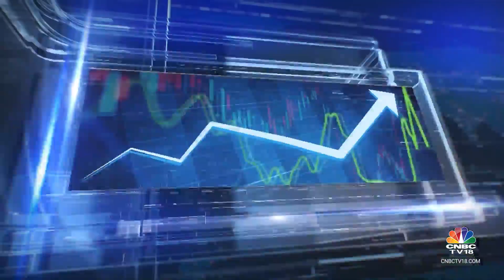What Are Key Market Events & Cues To Watch Out For Tomorrow's Trading Session | CNBC TV18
What are the key market events to watch out for in tomorrow's trading session?
Abhishek Kothari with more details.

n18oc_business